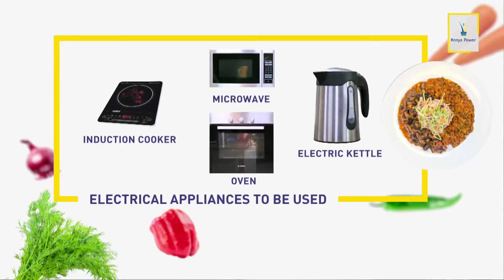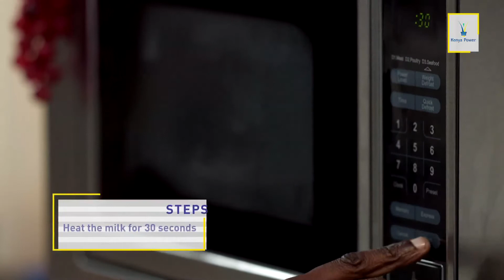Pika Na Power Episode 13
Its the FINALE! This is going to be fun.